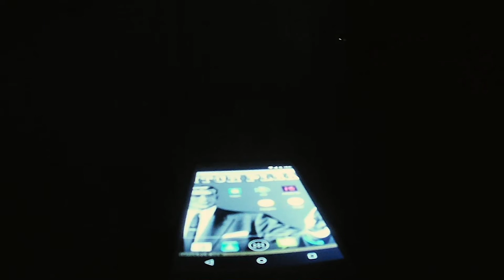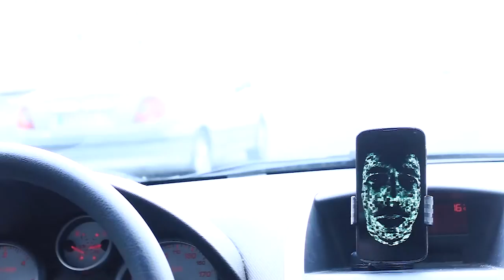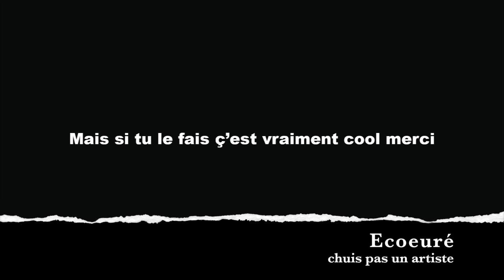Écoeuré - Chuis pas un artiste - rock français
Ecoeuré

Chuis pas un artiste

J'ai le sevrage difficile
j'veux pas rester coincé.
Laissez-moi respirer
encore.

Ce parfum cette odeur,
le bonheur des tringleurs,
qui s'accrochent à ton coeur
de vert.

Lendemain
Quotidien
Dans ma main
Cet écrin
Balayeé
Écoeuré
Spontané
À gerber

Me voilà connecté
dans ce monde consommé.
Tout ces gens si parfaits
et moi.

Mon profil complété
dans sa banalité.
Mes clichés quotidiens
sans toi.

Lendemain
Quotidien
Dans ma main
Cet écrin
Balayé
Écoeuré
Spontané
À gerber

Sur le fil de ta toile.
Je me laisse à penser.
Qu'une histoire même d'un soir
aller.

Dessine-moi des tableaux
aux traits sans visages.
Raconte-moi des histoires
en vain.

Lendemain
Quotidien
Dans ma main
Cet écrin
Balayer
Écoeuré
Spontané
À gerber

Dans mes gestes déplacés.
Inspirés par les tiens.
Sans jamais te percer.
J'attends

Ta vitrine ce rayon,
regarde mon horizon.
Dans cette affinité
d'instant.

Lendemain
Quotidien
Dans ma main
Cet écrin
Balayé
Écoeuré
Spontané
À gerber

27/09/2015
J.

Les séquences utilisées dans ce montage, sont la propriété de leurs auteurs.